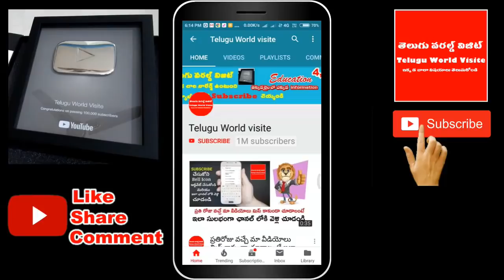ఇంట్లో పొరపాటున కూడా ఈ దిక్కు వైపు కూర్చొని భోజనం అస్సలు చెయ్యకండి పరమ దరిద్రం !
ఛానల్లో join అయ్యి మీ support ఇవ్వండి:
YouTube For any business queries please contact